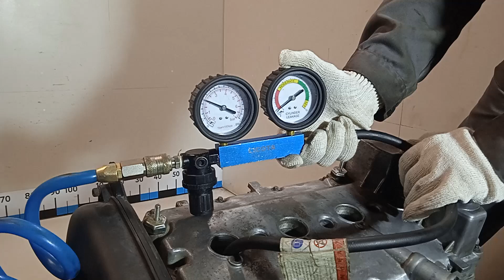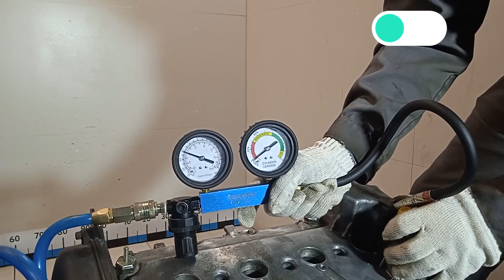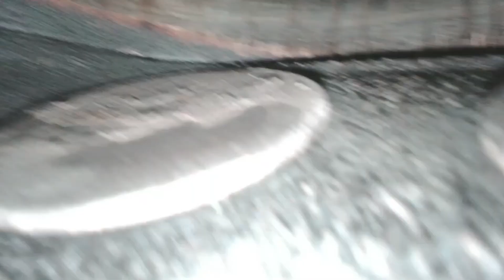Двигатель VAZ 21129 для Lada Vesta 2015 после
Описание двигателя Двигатель VAZ 21129 для Lada Vesta 2015
1.6Л. 16V 63250КМ. 2017Г. 21129 (P4M) С ГАЗОВЫМ ОБОРУДОВАНИЕМ ПО ЗАПРОСУ ПОКАЖЕМ СОСТОЯНИЕ ЗАПЧАСТИ ПО ВИДЕО 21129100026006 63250 КМ